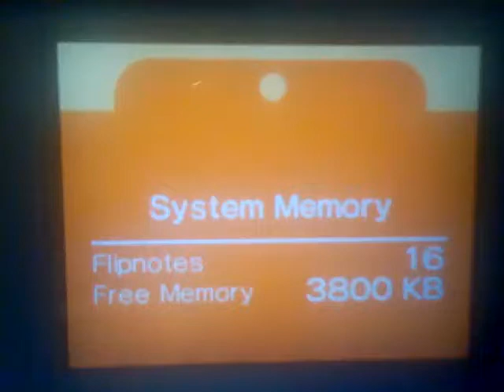Av?(for friends)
I know the autos crappy. I'm working on something better.and I haven't posted in a long time..
Auto:wake me up inside
 This flip note is for some of my friends probely find them in the comments or soemthin idek look them up